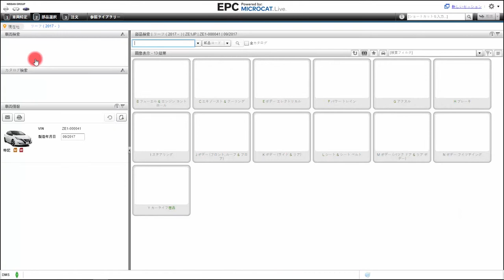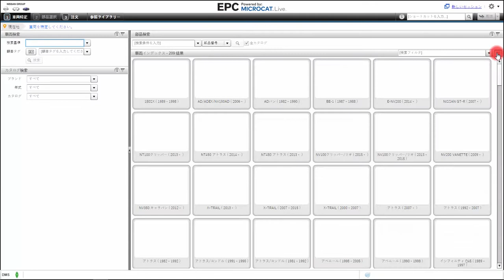Nissan Group EPC - 車両の特定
車両をスピーディーかつ正確に特定する方法をご覧ください。